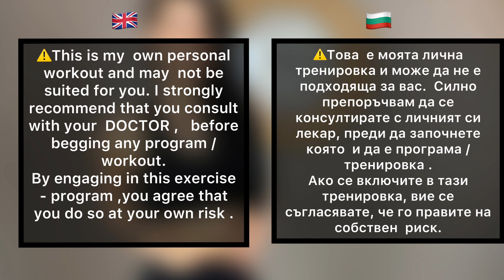DAY 19 METABOLISM BOOSTER WORKOUT.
Hey guys day 19 is here .
After yesterday, FULL DAY OF CHEAT EATING, I will tell you something ...OHHHH D. n it was hard. But I did it .

Tell me how are you feeling so far ?

THE TASKS FOR THIS MONTH 👇🏻
📍 UPLOAD PHOTOS AFTER EACH EACH USE . Hashtags HEALTHYAMAMAMETABOLISMBOOSTER on FACEBOOK or INSTAGRAM ... 📷
📍PICTURE FROM DAY 1 TO DAY 30.

⏰39 minutes workout
⏱50seconds worked

⚠️ In case of any kind of discomfort in your body, stop IMMEDIATELY.

⚠️This is my  own personal workout and may  not be suited for you. I strongly recommend that you consult  with your  DOCTOR ,   before begging any program / workout.
By engaging in this exercise - program ,you agree that you do so at your own risk .